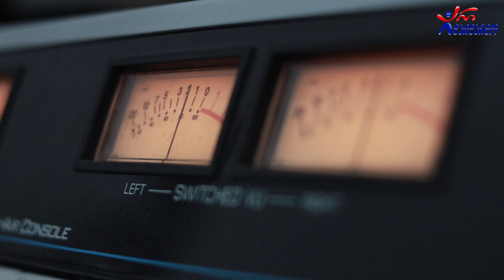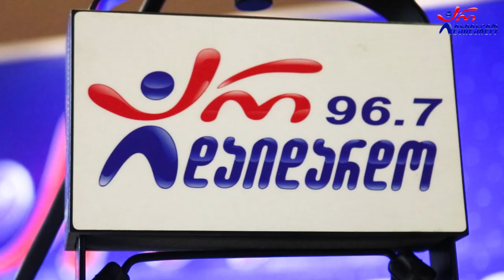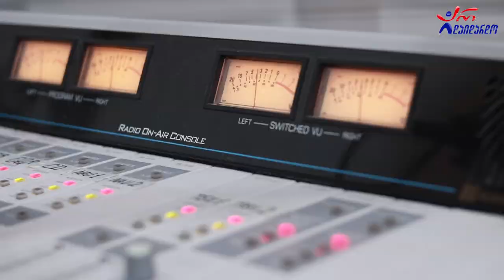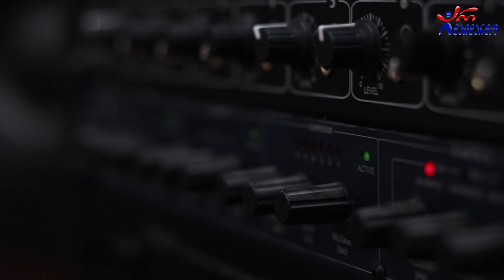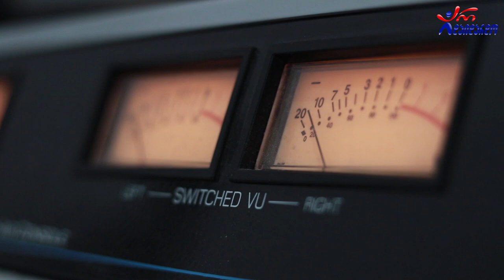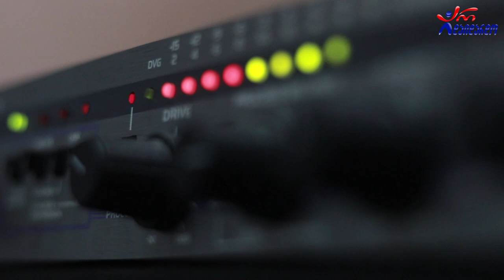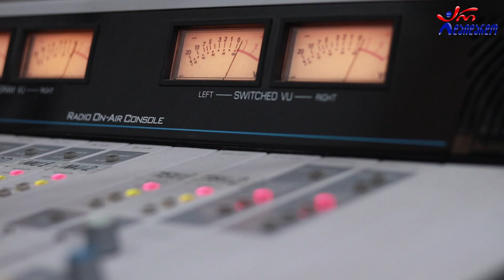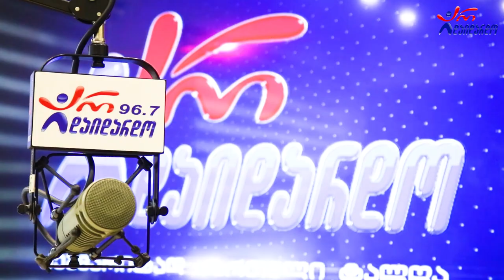მერიკო კარტოზია. გადაცემა "რადიო დუეტი". 19.11.2021. ვიდეო კოლაჟი / Meriko Kartozia. "Radio Dueti"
2021 წ.  19 ნოემბერი
☛ პარასკევი - 17:00. გადაცემა "რადიო დუეტი თაკოსთან ერთად". სტუმრად მერიკო კარტოზია. ვიდეო კოლაჟი